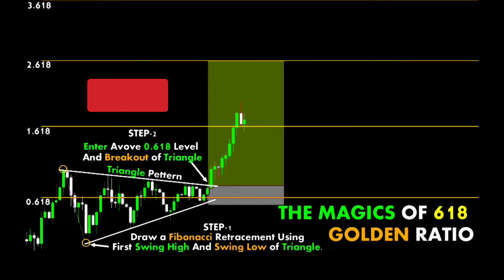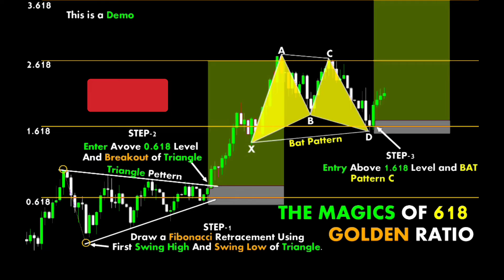Fibonacci tool 618 important Level in stock market universal golden ratio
how to trade,stock trading course,forex trading for beginners full course,candlestick charts - technical analysis series,technical analysis course,technical analysis of stocks,stock market news,booming bulls price action,stock market for beginners step by step guide,technical analysis full course,stock market for beginners in tamil,trading strategies tested,forex trading explained,stock trading for beginners,trading strategies tested 100 times

🦅"A HAWK - EYE VIEW OF THE  STOCK MARKET "🦅
🙋🏻‍♂️Hey everyone,
✓ Let's make money together  Don't sell your freedom  for  9 to 5 Job  Be your own Boss
About this live stream:
In this live stream, we will analyse the Stock market and commodity market in real-time. This stream is helpful for intraday traders and short-term traders as well as for long-term investors. We will analyse the Nifty and Bank nifty trend, we have spent over 13 years in research. will share the Price action strategy in Equity cash Future & options MCX Commodities during the live stream to guide you during the live trading session today. We also answer the viewer's questions about stocks and commodities so you can also ask your question using the live chat option 💭🤔
जानिए निफ़्टी के टेक्निकल पॉइंट और प्राइस एक्शन  खरीदना हे या बेचना है मेरे साथ.